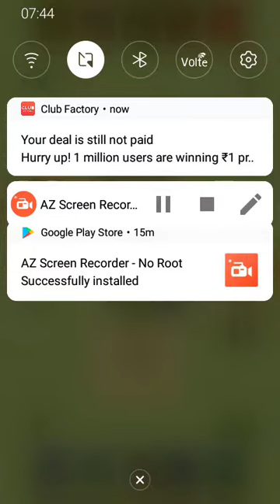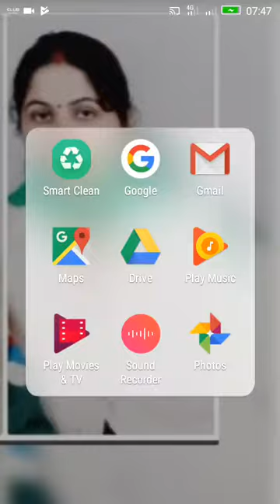FIGHT WITH TACK TICK MASTER🐲